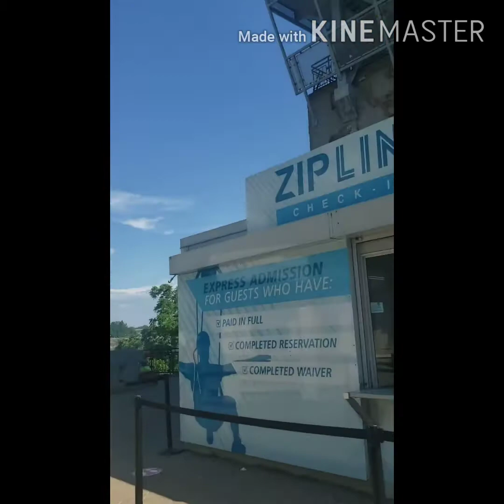Niagara escapade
Walking around niagara with my sister and our 2 babies